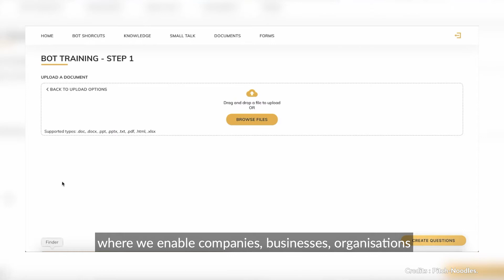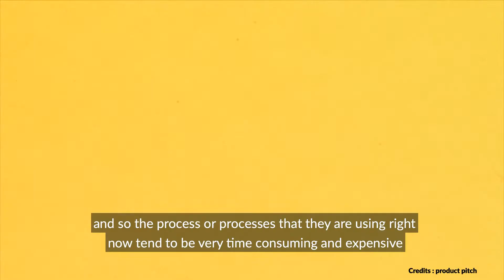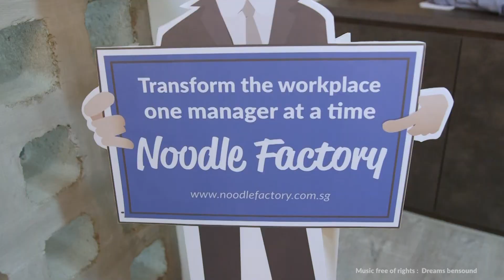Noodle Factory Founder Spotlight Jim Wagstaff & Yvonne Soh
Thanks for this great video by Sleek